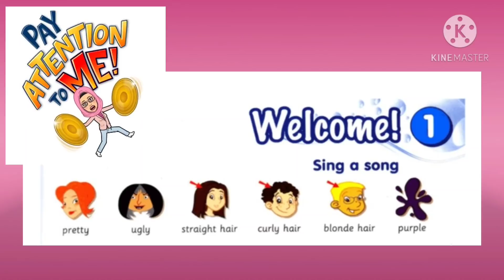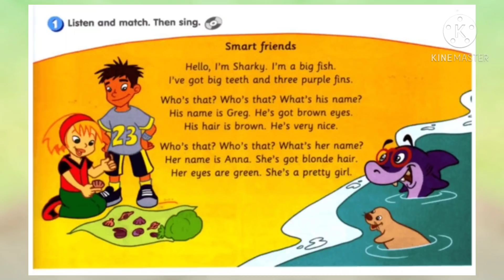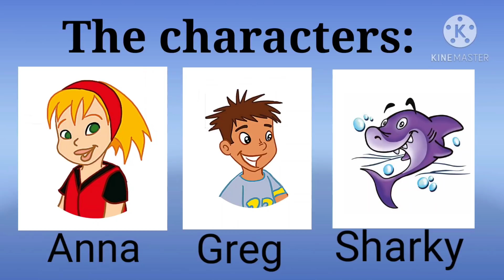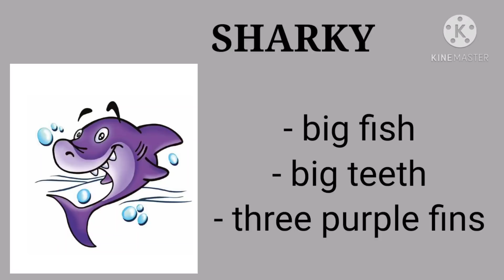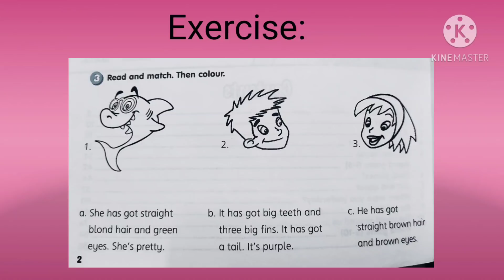ENGLISH YEAR 3, MODULE 1: WELCOME! - SMART FRIENDS